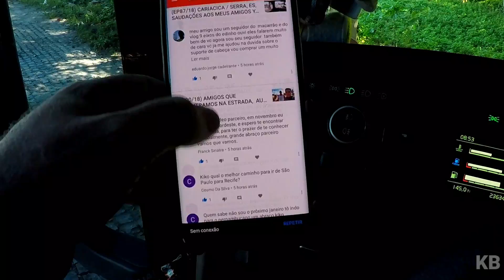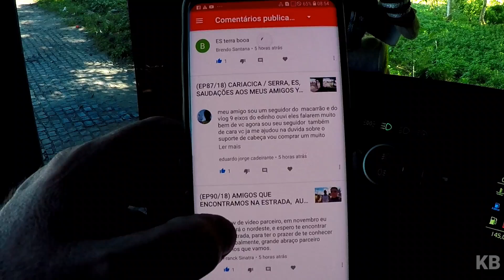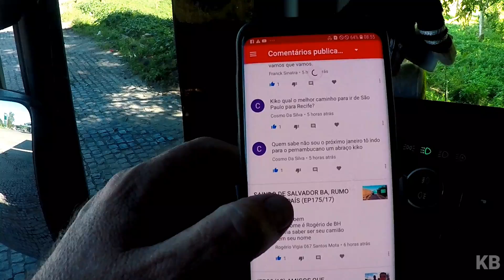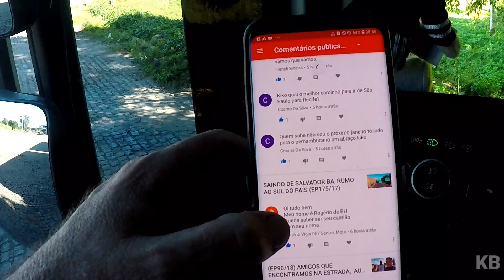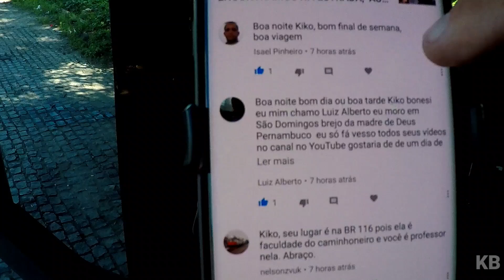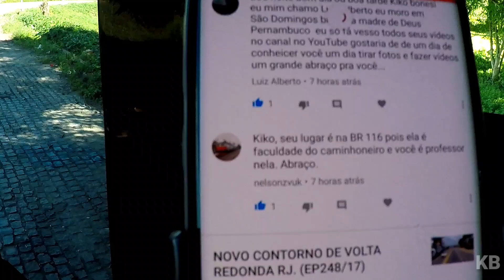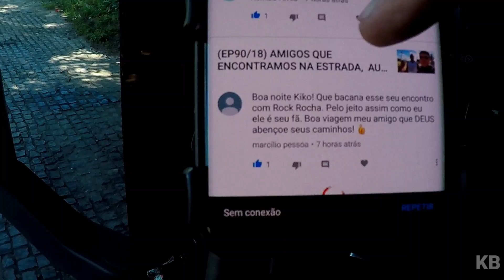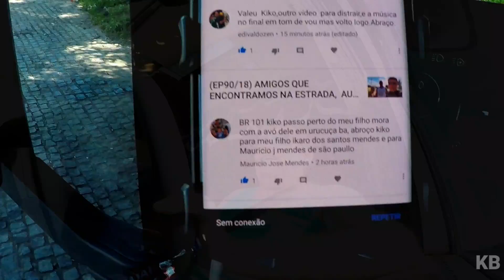(EP93/18) QUANTO MENOS SE GASTA, MAIS SOBRA.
Volvo FH 540,  9 eixos baú 30 metros.